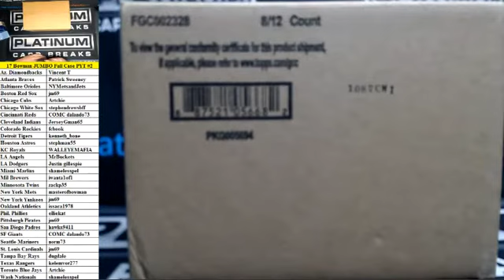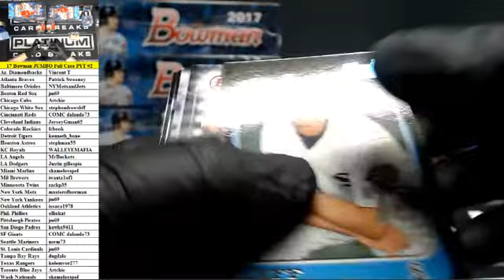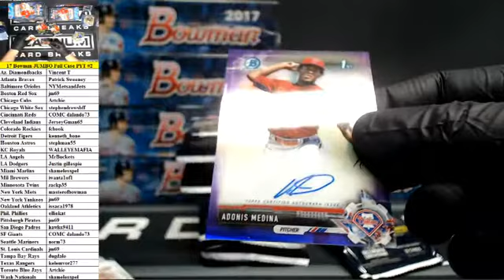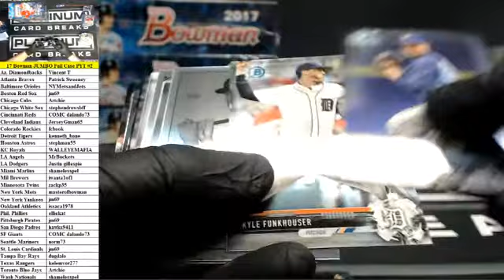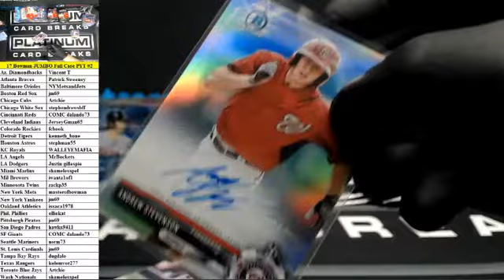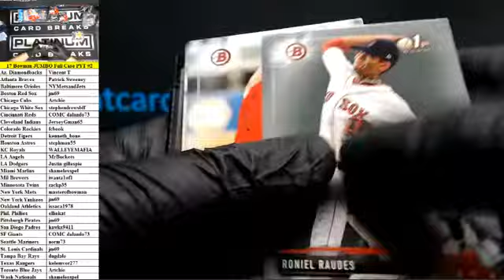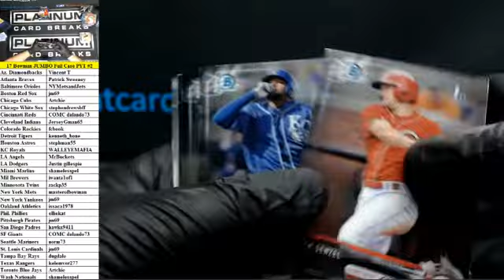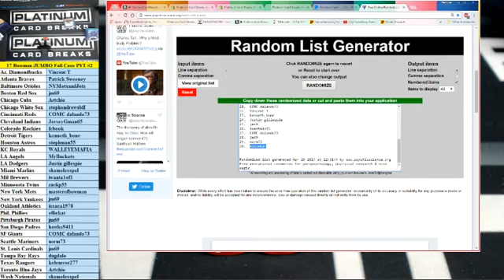2017 Bowman Baseball Jumbo Full Case PYT #2